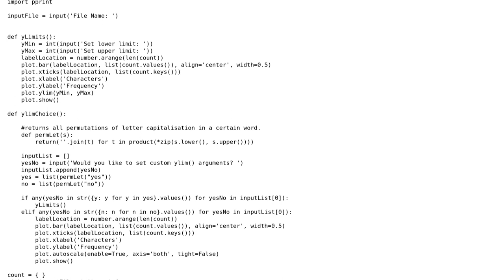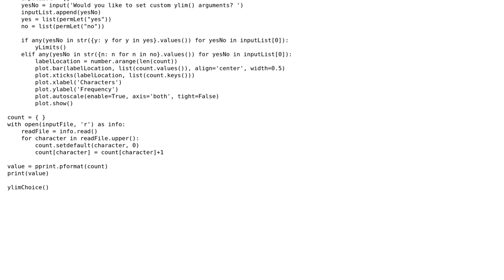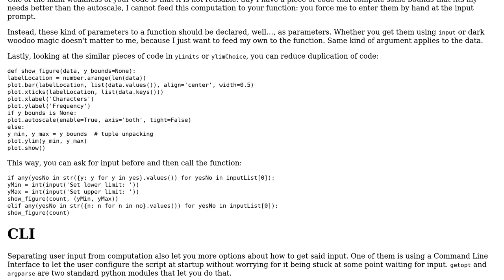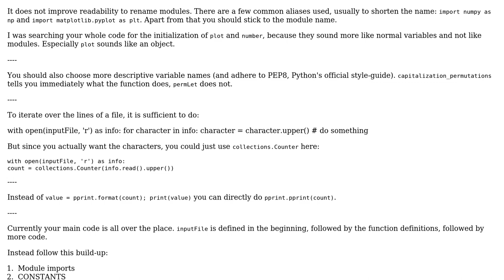Code Review: Prompting the user for plot parameters (2 Solutions!!)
Code Review: Prompting the user for plot parameters

With thanks & praise to God, and with thanks to the many people who have made this project possible! | Content (except music & images) licensed under CC BY-SA | Music | Images & others | With thanks to user Walid Mujahid ? user Mast user Graipher user 301_Moved_Permanently and the Stack Exchange Network Trademarks are property of their respective owners. You are responsible for your own actions.